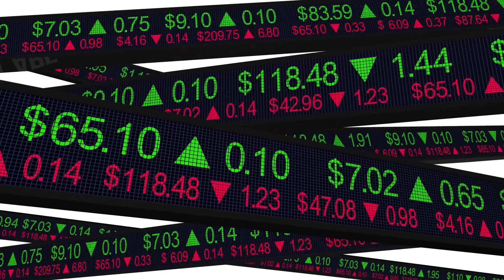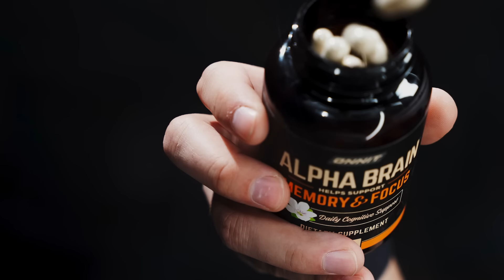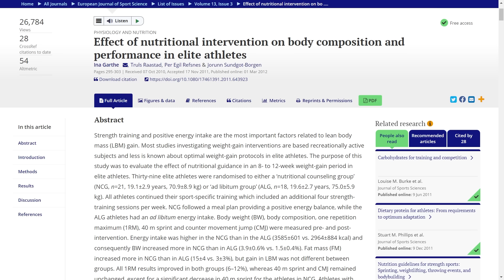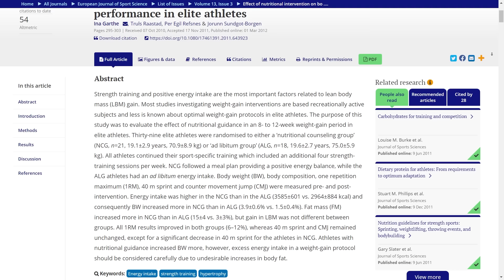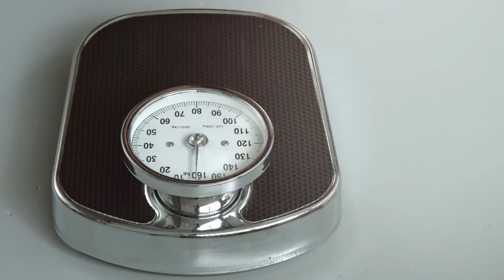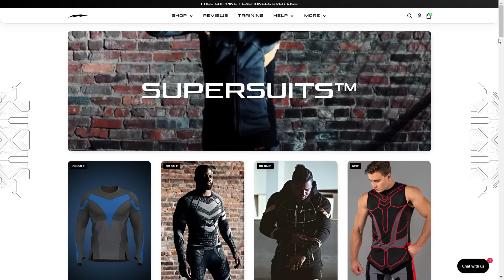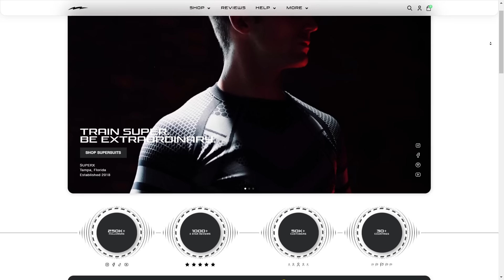The 3 Step Plan That Got Christian Bale Ripped For American Psycho l Full Workout Plan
How Christian Bale Transformed his body and lost a ton of fat for American Psycho to play Patrick Bateman! Christian Bale has transformed his body many times over the years and the two big body transformations that come to mind when you think of Christian Bale are definitely his ones for American Psycho and Batman Begins! Christian Bale put in a ton of work with his diet and training for American Psycho and in this video, I'll tell you exactly how Christian Bale built his leanest ever movie body! At the end of the video, I'll be giving you a full free workout plan so you can work out just like Christian Bale!

Make sure to check out SUPERX to get yourself some sick new heroic workout gear!

(Free Supplement Trials are only available to those in the US.